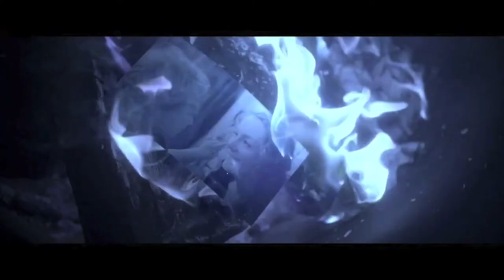Jonathan C. Morgenstern - Psychopath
Jonathan C Morgenstern belongs to "the mortal instruments" by Cassandra Clare
Hope you guys like this :) share your opinion with me in a comment!

Actors
Jonathan Morgenstern: Evan Peters
Clary Morgenstern: Lily Collins
Jace Herondale: Jamie Campbell Bower